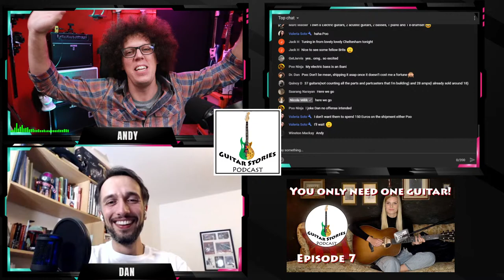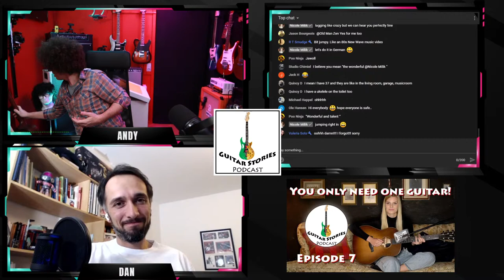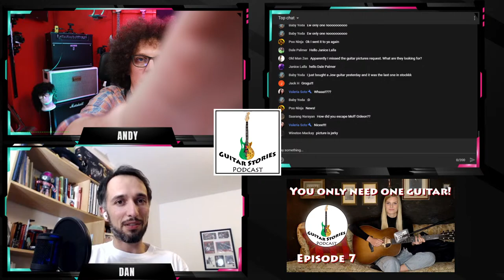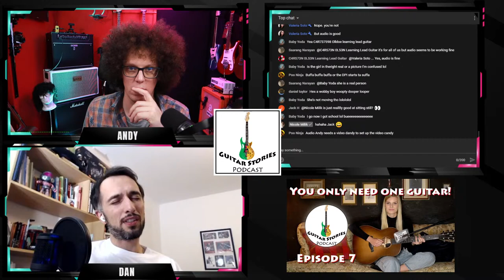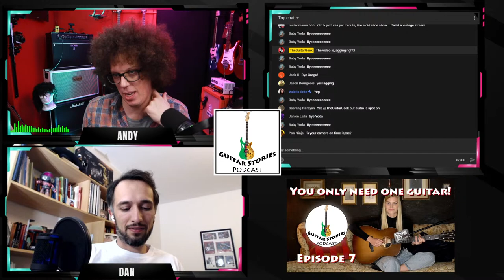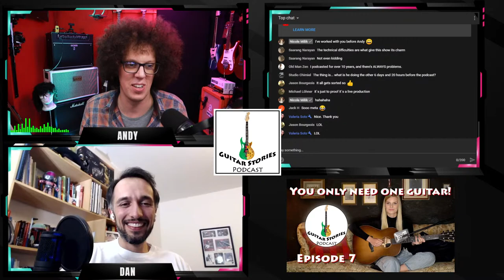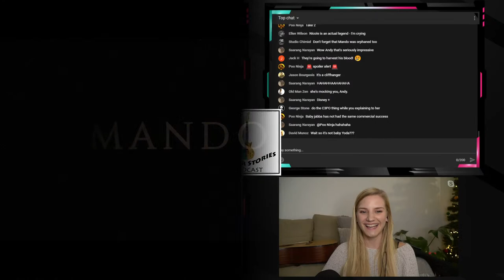You only need ONE guitar???!? | Guitar Stories Podcast Live | Episode 7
Today we are joined by Singer-Songwriter, Nicole Milik. Nicole does not have a huge guitar collection, does not have a huge gear collection but DOES have great songs. How can this be?